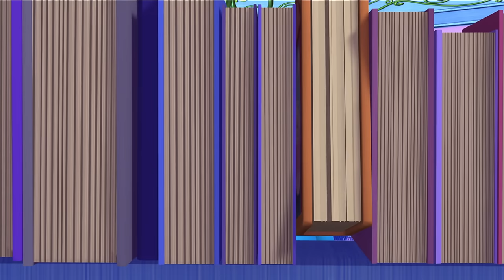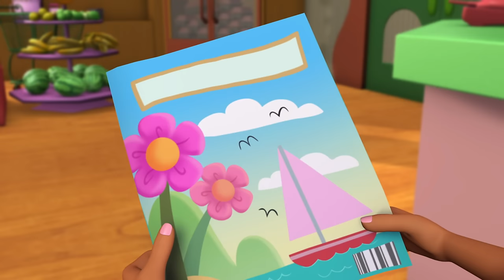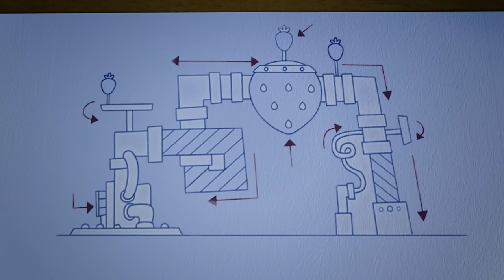THE CUTE, LITTLE FISH! 🐟 | STRAWBERRY SHORTCAKE | WildBrain Kids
Episode Description:
Strawberry and Orange are dangling their legs in the stream when something tickles Orange’s foot. She is sent squealing from the water, certain an eel is after her. Strawberry good-naturedly chuckles at her antics. But Orange gets her dander up and wades into the water to face her “attacker.” When she looks down into the water, gazing up at her is the cutest, most adorable, puffy-cheeked fish she’s ever seen. It’s love at first sight. Orange has to take him home.

Chapters:
00:00:00 - Fish Out Of Water
00:20:22 - A Stitch in Time
00:40:45 - Pop Goes the Garden
01:01:07 - House Pests
01:21:16 - Berry Bitty World Record
01:41:24 - Too Cool for Rules
02:01:32 - Berry Best BerryFest Princess
02:21:41 - The Berry Best Choice
02:41:49 - Nothing To Fear But Berries Themselves
03:01:58 - Where_ Oh_ Where Has Our Blueberry Gone?
03:22:06 - Manners Meltdown
03:42:14 - Trading Sizes
04:02:23 - Different Waltz for Different Faults
04:22:31 - Happy First Frost
04:42:39 - Glimmerberry Ball